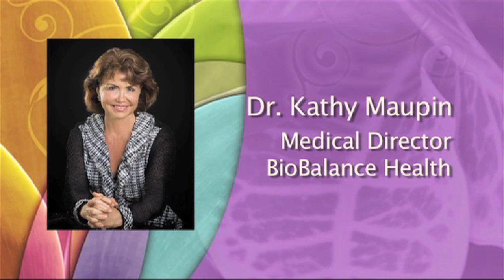Treating Erectile Dysfunction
Almost all men at times find that they are not getting the erections they want. Either they are unable to get one, or they do not feel that it is rigid enough to satisfy either themselves or their partners. This week, Brett and I finish our discussion of erectile dysfunction in men. We have spent two weeks talking about what it is and how it works (or does not) and this week we will talk about treatments or interventions for ED.